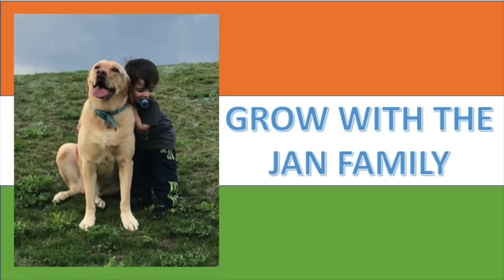Panipat / Sanjay Dutt, Arjun Kapoor, Kriti Sanon / Americans Reaction